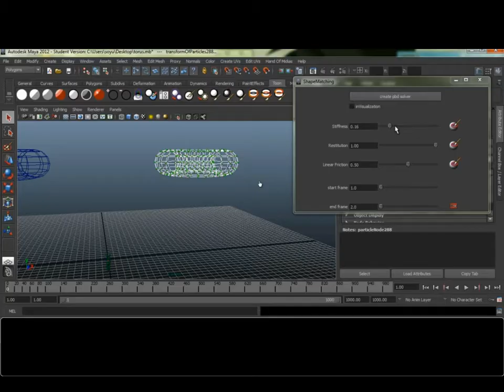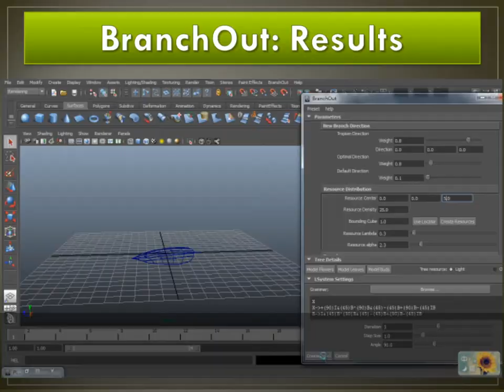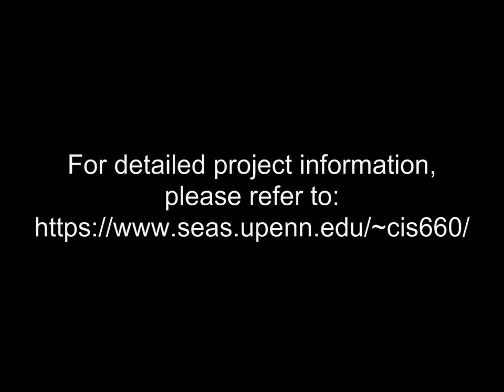University of Pennsylvania Advanced Computer Graphics and Animation Student Project Video '12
The student project video collection of CIS660: Advanced Computer Graphics and Animation.